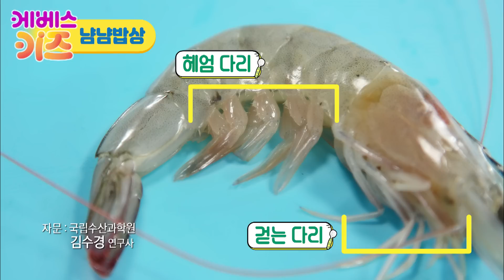[KBS키즈] 냠냠밥상｜ KBS TV유치원 ｜ 지니 ｜ 새우 ｜ 냠냠~ 오늘은 새우를 먹어요!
냠냠~ 새우

오늘의 냠냠이는?
고소한 새우~
새우야 새우야 넌 어디서 왔니?

냠냠대장 지니와 함께 하는 즐거운 요리 시간!